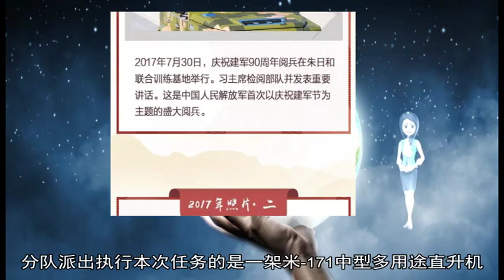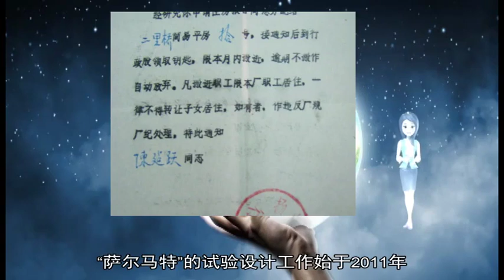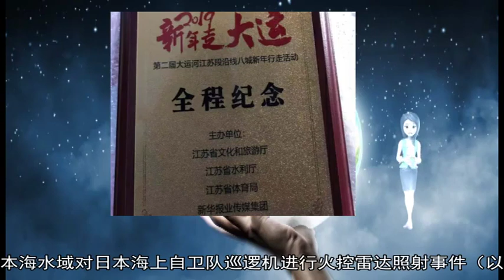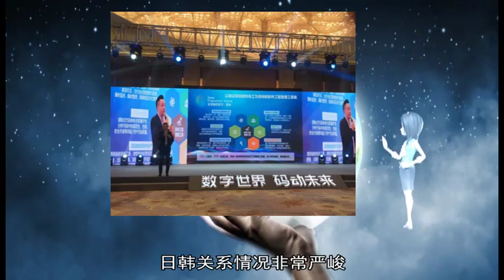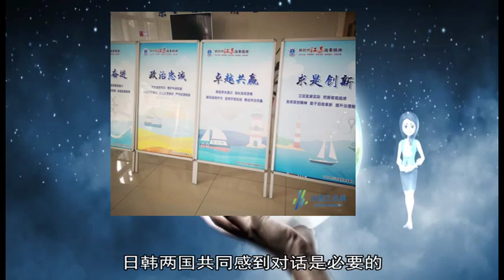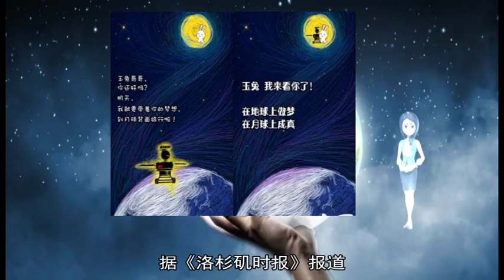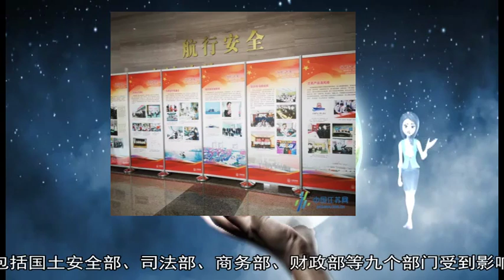01132019中国赴苏丹达尔富尔维和直升机分队完成2019年首次任务飞行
about: 韩方, 日方, 韩舰, 照射, 雷达, 日机, 萨尔马, 韩国, 俄罗斯, 反导, 防卫, 表示, 美国, 同月, 日本, 飞行, 洲际导弹, 双方, 事件, 达尔富尔, 强征, 10, 卡耶夫, 12, 菅义伟, 试验, 条约, 劳工, 直升机, 太空, 拦截, 记者会, 围绕, 战略, 导弹, 继续, 安倍, 进行, 直播, 当局, 22, NASA, 卡拉, 公园, 动物园, 安全, 国家, 自民党, 诉讼案, 发射场, 关闭, 国会议员, 火控, 任务, 最高法院, 普列谢茨克, 国际, 大熊猫, 影像, 分队, 发射, 国际法, 动作, 依据, 系统, 停止, 拉夫罗夫, 垃圾, 2019, 16, 联非, 达团, 100, 30, 17, 500, 26, 11, 20, 21, 相岩, 屋毅, NHK, 协议, 华盛顿, 报道, 韩国国防部, 主张, 停摆, 水域, 遗憾, 节目, 赔偿, 争议, 公共厕所, 火箭, 预算, 指示, 博物馆, 决议案, 两国, 再次发生, 维和, 影响, 联大, 绕开, 休假, 频发, 关系, 当天, 总统, 要求, 联邦政府, 雇员, 一步, 使用, 俄军, 希尔, 总署, 新年, 职员, 镜头, 首次, 推出, 部队, 联合, 交涉, 事态, 关门, 北极, 人员, 同日, 裁定, 措施, 南极, 遵照, 政府部门, 成功, 航天, 问题, 正值, 运送, 起飞, 一贯, 宣称, 苏丹, 家属, 接连, 对立, 号称